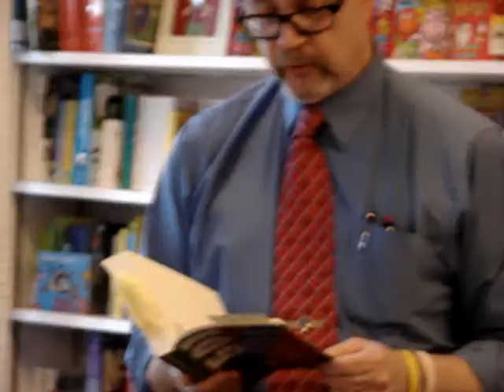Ron Kaplan discusses "501 Baseball Books" at Watchung Booksellers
Ron Kaplan discusses his new book, "501 Baseball Books Fans Must Read before They Die," at Watchung Booksellers in Montclair, NJ, April 17, 2013